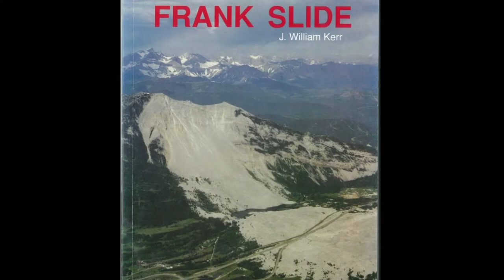Memorial Video for Bill Kerr's Funeral, April 18th, 2017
This is a photo montage of my Dad's  life.

Bill died in Nelson on April 5th, and we chronicled the days surrounding his death and his home funeral in words and photos.